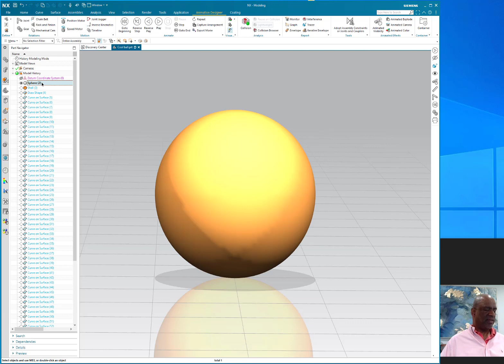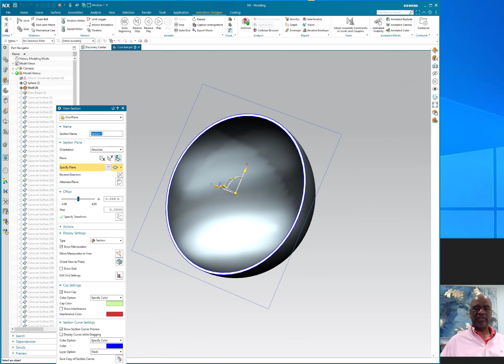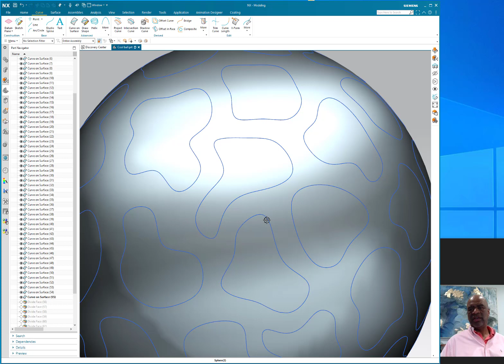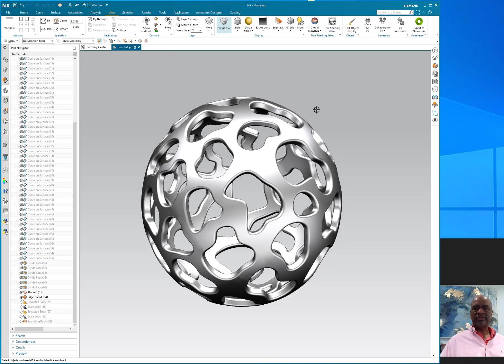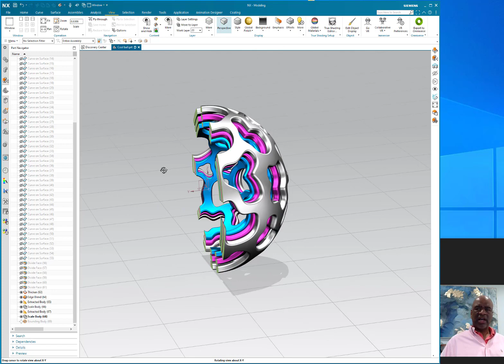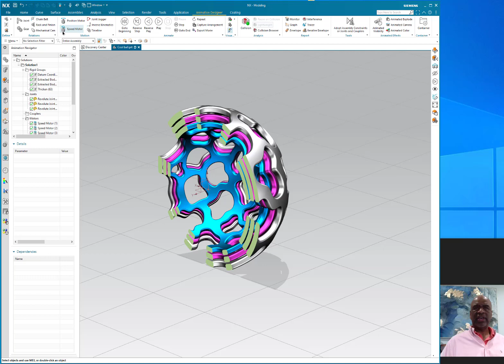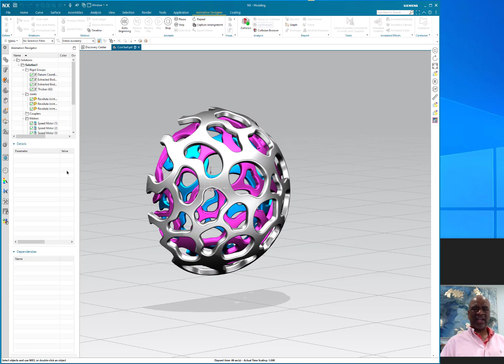Siemens NX 2212 - Three Interlocking Rotating Spheres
The animation tool is used to rotate three interlocking spherical volumes. The "Thicken" tool is used as well as the "Curve on surface" tool and animation commands.